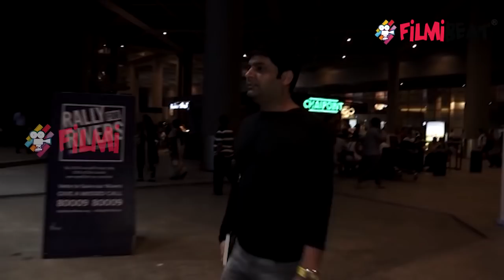Kapil Sharma: Chandan Prabhakar BADLY IGNORES Kapil's question by Media | FilmiBeat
Chandan Prabhakar badly ignores Kapil Sharma's question during a media interaction. In Punjab Icon Awards, when media question Chandan Prabhakar about Kapil's health, then the comedian was seen badly ignoring and ran away instead. Watch video to know more!